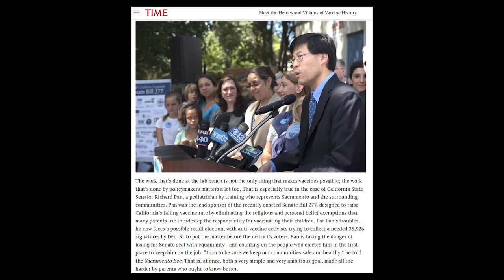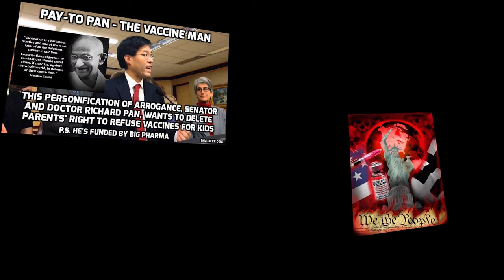"Behind the Bill" Episode 3 Richard Pan Interview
Full interview with Senator Richard Pan, Amy Brown and Mike Madrid